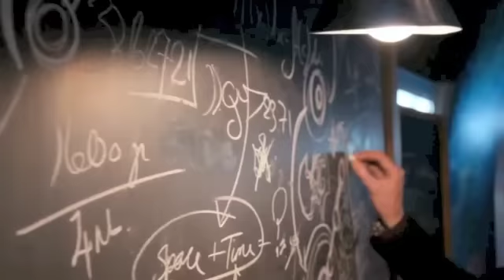Doctor Who Series 8 Tribute Twelve & Clara